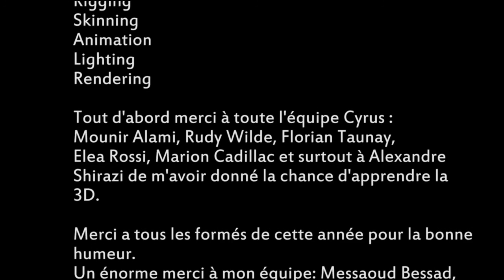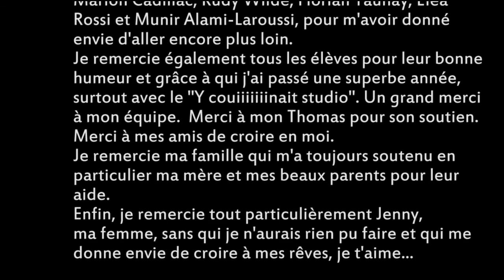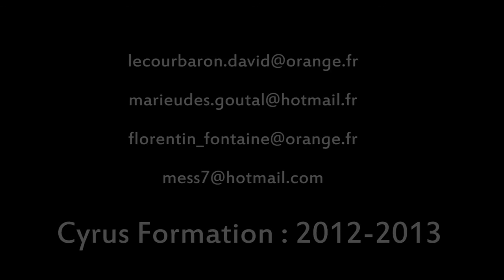Monsieur François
Monsieur François a un défaut de prononciation : il «cheuchote». Pourtant bien que ce léger handicap n'en soit pas un pour Madame Da Costa, sa voisine, monsieur François,convaincu que tout le monde se moque de lui se referme sur lui. Un simple accident crée la rencontre et bouscule ses « à prioris »!

Un film de Marie-Eudes Goutal, David Lecourbaron, Florentin Fontaine et Mess Bessad.
Une production Cyrus Formation en partenariat avec la Région Midi-Pyrénée.

Mister François has a speech defect: he "cheuchote." Yet although this slight handicap does not one for Mrs. Da Costa, his neighbor, Mr. Francois, convinced that everyone makes fun of him closes in on him. A simple accident creates the meeting and shakes his "preconceptions to!"

A film by Marie-Eudes Goutal, David Lecourbaron, Florentin Fontaine and Mess Bessad.